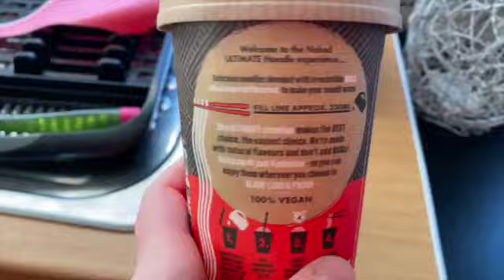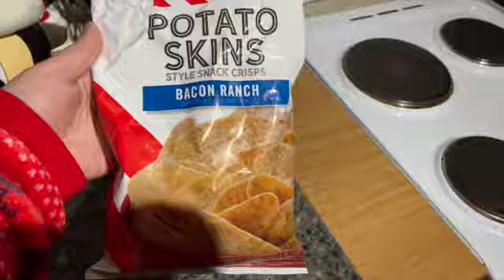Vlogmas day 11 - What I eat as a SAHM of 2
Hey guys, apologies for a shorter video today, things have been so hectic around here. todays video is what I eat and drink in a day, when watching this back I realised I do not have enough water throughout the day. so will definitely be changing that from now on.

Merry Christmas

XOXO Hannah